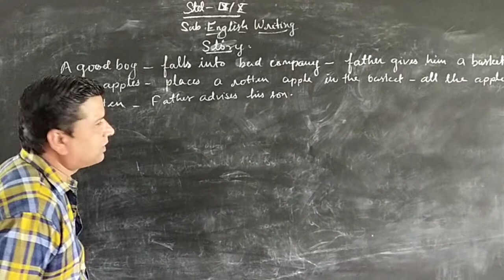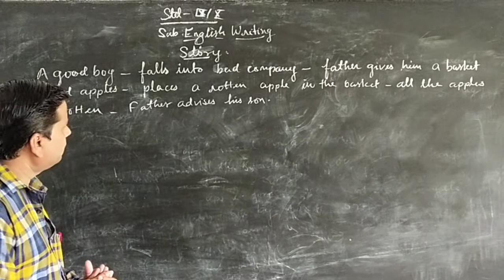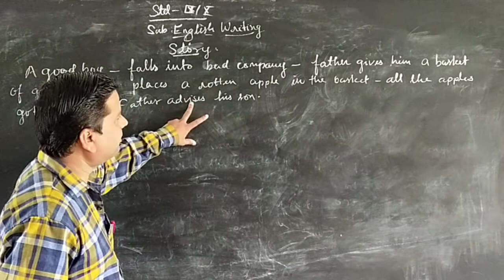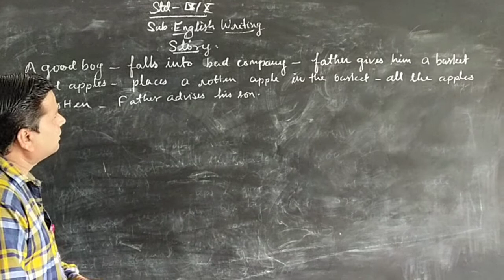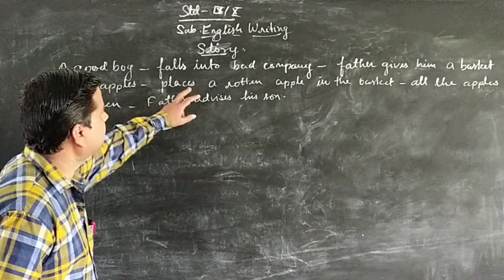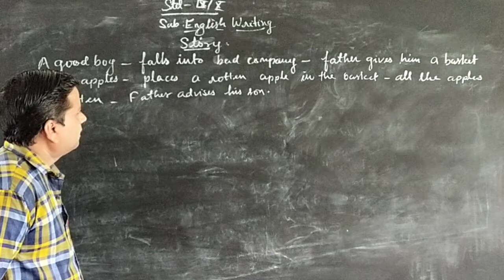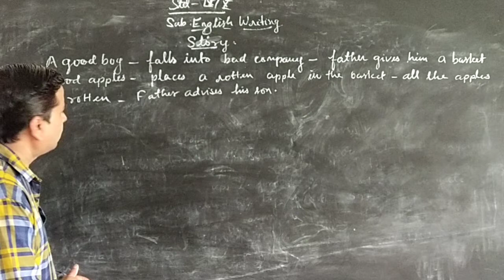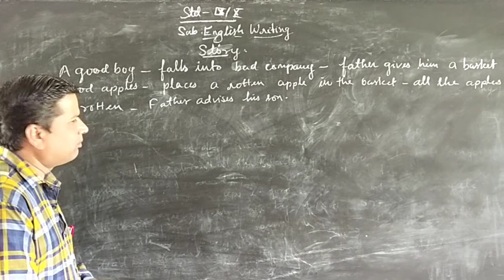May 13, 2020